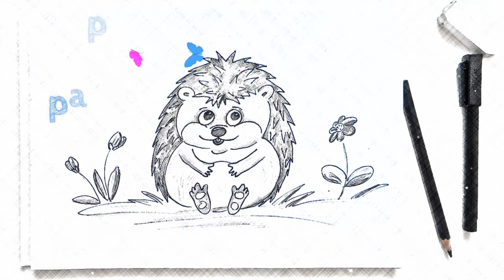How to Draw a Hedgehog - Cute Animal Drawing for Kids Step by Step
Learn how to draw a hedgehog - it's very easy!